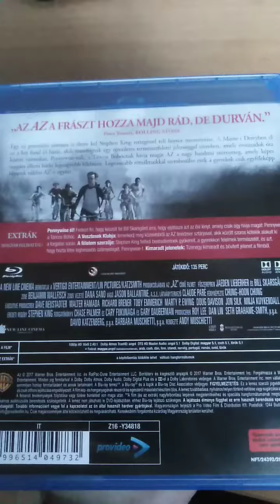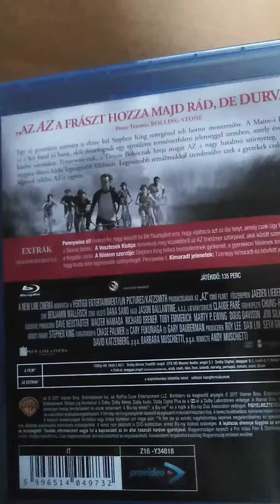Blu-ray Mustra HD 247. - Stephen King Az (It) 2017 normál tokos blu-ray bemutató